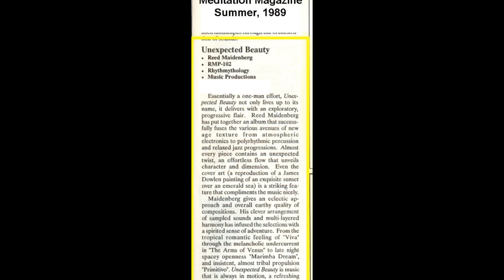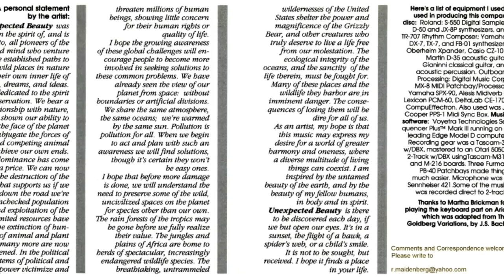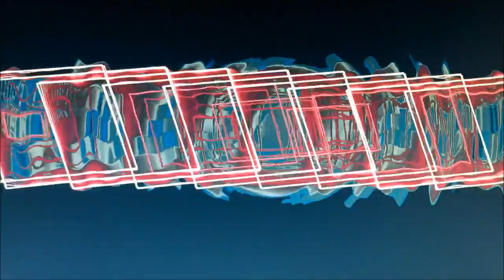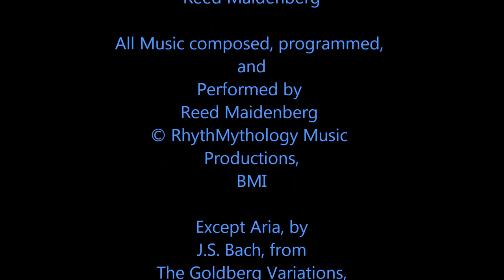Unexpected Beauty by Reed Maidenberg (with visualizations)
The second of my two New Age Music offerings, Unexpected Beauty came out in 1989. I had added digital sampling to my studio, as well as two digital synthesizers which helped expand my sound palette. I think my composing style also grew more adventurous, though it is not by any means too sophisticated, I'm the first to admit. I also used my guitar more on this album, mixing it live with the sequenced parts.